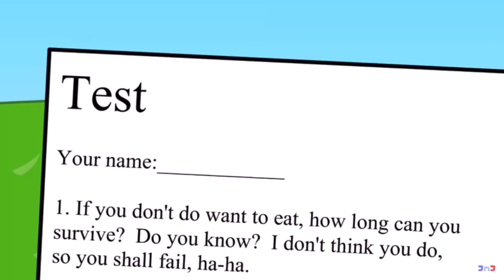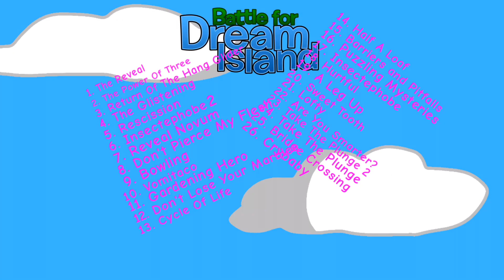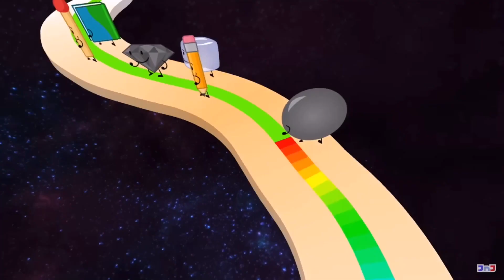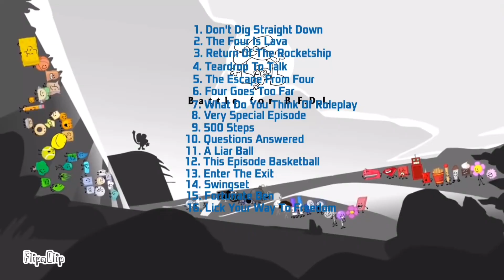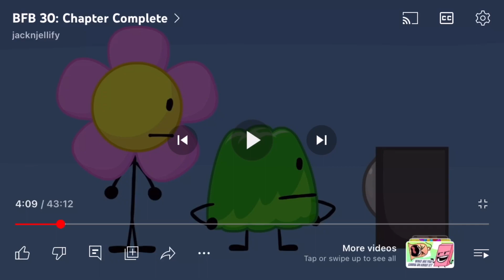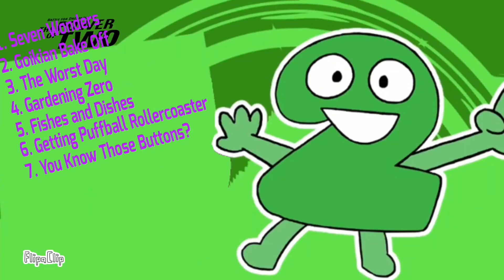Recapping Every Season Of BFDI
Rapid Recaps Ep 1: A lightning fast review of every BFDI from BFDI to TPOT

0:10 BFDI

4:09 BFDIA/IDFB

6:28 BFB

10:41 TPOT

11:47 Final Ranking